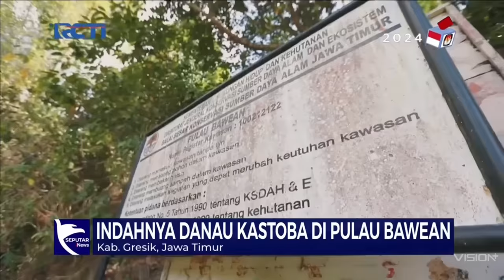Pesona Pulau Bawean, Tanah Para Pejuang di Gresik - SIP 19/08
Saksikan info berita terkini di:
Seputar iNews Pagi: Setiap Hari Pukul 04.30 WIB
Seputar iNews Siang: Setiap Hari Pukul 11.30 WIB
Seputar iNews Malam: Senin – Jumat 01.00 WIB
Seputar iNews: Senin – Jumat 09.00 | 11.00 | 13.00 | 14.00 | 18.00 | 23.00